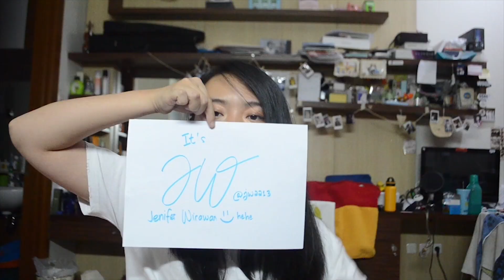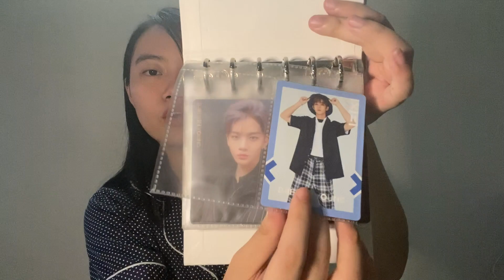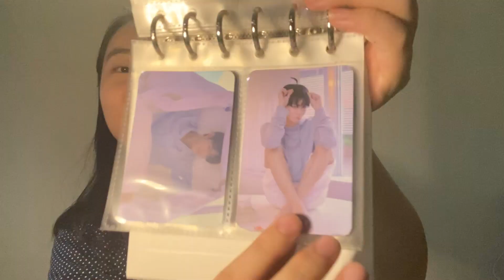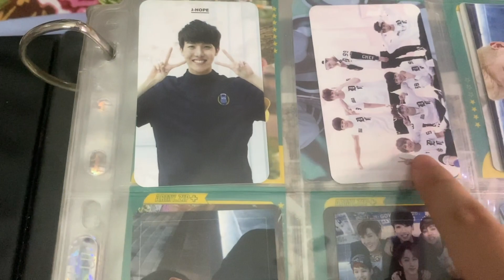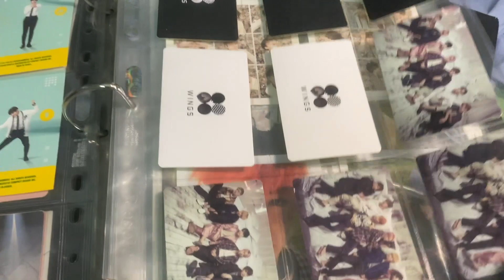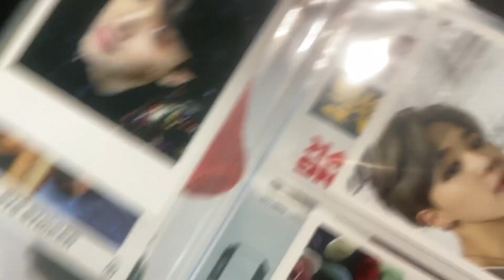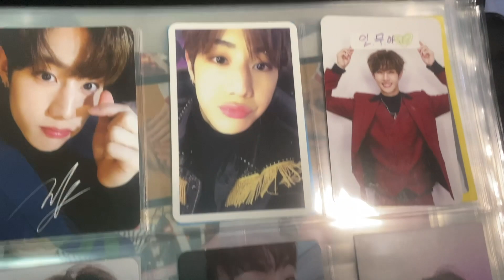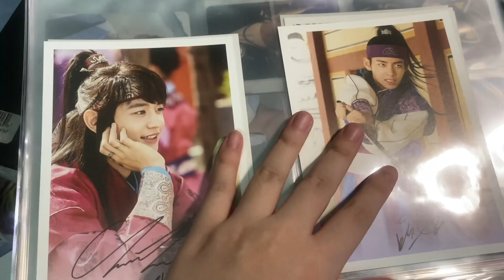BINDER PHOTOCARD KPOP SEHARGA MOTOR?! Part 1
JUJUR INGIN MEMILIKI SEMUANYAAAA T^T Next part yang beratnya 5kg dan kalo ditotal bisa buat DP rumah ;w;